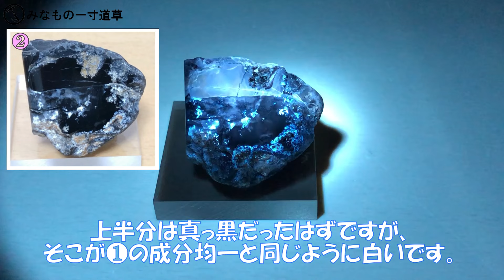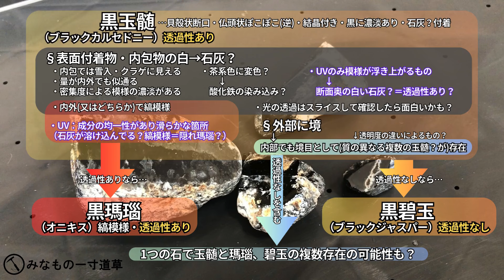【鉱物研磨】黒玉髄(ブラックカルセドニー)の中はどうなってる？グラインダーで切断、断面を研磨して確認してみた！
今回は、前回の鉱物採集で拾ってきた黒玉髄(ブラックカルセドニー)を切断し研磨、断面観察をします。いったい中はどうなっているのか？気になったら確認してみるのが一番ですね！SNSでも「見たい！」という声が多々あり、今回動画として公開することになりました。
黒玉髄(ブラックカルセドニー)は、茨城県の海岸で拾ったものになります。黒瑪瑙と黒玉髄、黒碧玉の違いを見極めるのが難しいですが、今回はよい勉強になったと思います。詳しい方からみればド素人ながら…ｗ、と楽しめる内容かもしれません。
今回も石に動画内で番号を付けていますので気付いた点など、アドバイス等がありましたらぜひコメント欄で教えていただければと思います。よろしくお願いします(´｡•◡•｡)ﾉ

▼前回の鉱物採集
【鉱物採集】茨城県の海岸で石拾い【黒瑪瑙オニキスと黒玉髄ブラックカルセドニー】

【SNS・ブログ・サブチャンネル】
▼twitter みなもの一寸道草 (鉱物・他)

▼【鉱物研磨】100mmダイヤモンド研磨パッドを使用するにあたり、研磨機付属の固定ネジをナットに交換d(・ω･`o)【新興製作所 STD-180Eの要改善点】 Shorts

▼【鉱物採集】まだ採れる？1年半ぶりにあてもなく行く紫水晶産地【みなも＆ぴろこ】

▼【鉱物採集】雨天決行、バラ輝石の結晶探し！念願の双晶見っけ！！ RHODONITE No 5

▼【鉱物採集】バラ輝石の結晶探し！今年もヤマビルの季節がやってきた！【みなも＆ぴろこ】RHODONITE No 4

▼【鉱物採集】4年ぶりに行く紫水晶産地、淡い紫が上品な透明で光沢ある紫水晶【みなも＆ぴろこ】

▼【ちょっくら散策】鉱物採集後の寄り道、足尾銅山観光【一寸道草編】昭和の雰囲気漂うおみやげ屋さんで鉱物の物色

▼【鉱物採集】まだ採れる？2年ぶりに行くマンガン鉱山の満礬柘榴石【みなも＆ぴろこ】

▼【鉱物採集】地図上で気になっていた鉱山の沢で新たなポイントを探し歩く！【探索編】

▼【鉱物採集】紫水晶産地、ちょっくら山中散策して紫水晶を探してみる【一寸道草編】

▼【鉱物採集】鉱物女子ぴろこさんとチョロギ水晶探し、再び！【第14弾】必見！蛍光山入り水晶✨

▼【鉱物採集】鉱物女子ぴろこさんと連続尾根越え/藪漕ぎ/紫水晶探し！【第13弾 探索編】

▼【ちょっくら散策】栃木県道58号草久足尾線～栃木県鹿沼市に鎮座する古峯神社／【鉱物採集】マンガン割り【一寸道草編】

▼【鉱物採集】鉱物女子ぴろこさんと輝水鉛鉱探し！【第12弾】輝水鉛鉱 -モリブデナイト- MOLYBDENITE No.3

▼【鉱物採集】輝水鉛鉱 -モリブデナイト-【モリブデン(Mo)・レニウム(Re)の唯一の鉱石鉱物】MOLYBDENITE No.2

▼【鉱物採集】輝水鉛鉱 -モリブデナイト-【モリブデン(Mo)・レニウム(Re)の唯一の鉱石鉱物】MOLYBDENITE No.1

▼【鉱物採集】梅雨時期の表面採集と紫脈を叩いて紫水晶探し！そして、ヤマビルに吸血される･･･

▼【鉱物採集】とある里山で水晶を探しながら山頂付近へ行ってみた＆帰りに沢掘り【Satoyama No 3】

▼【鉱物採集】紫水晶をゲットすべくハンマーフルスイングで紫脈を追った結果･･･

▼【栃木百名山】篠井富屋連峰(宇都宮アルプス)の最高峰・本山の登山と鉱物探索【篠井金山】

【音源】
▼DOVA-SYNDROME